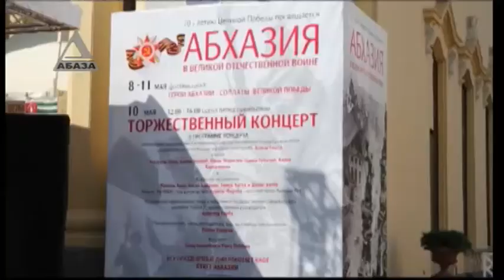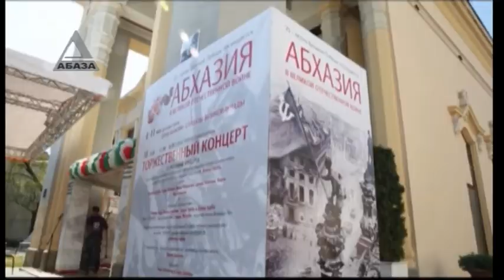День победы на ВДНХ